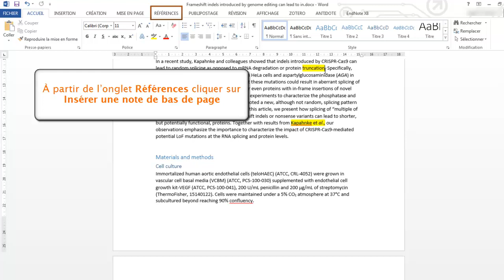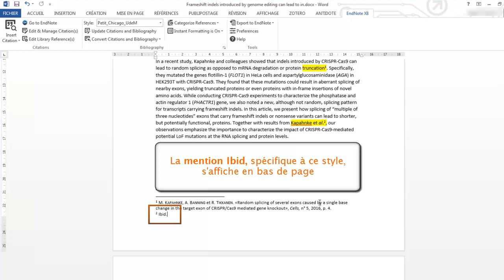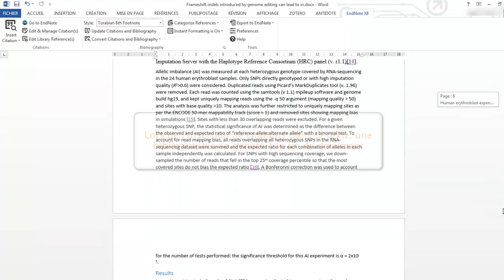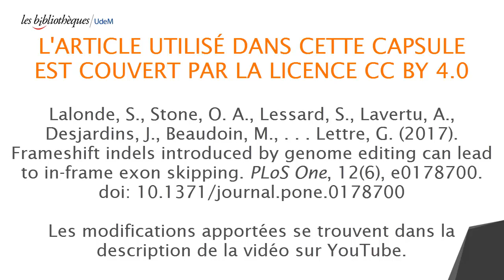EndNote - Insérer une référence de bas de page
Ce tutoriel explique comment insérer des références de bas de page dans Word avec Endnote.